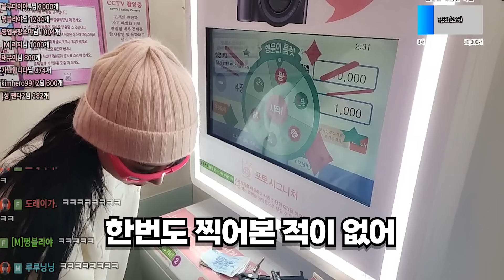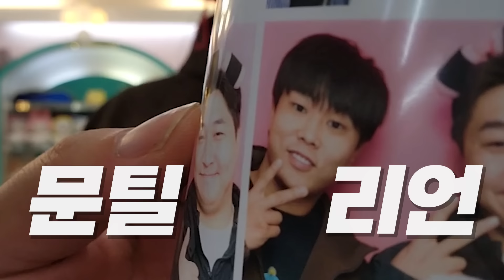속옷 체크! 아주 좋아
늘 재미있는 영상으로 찾아뵙겠습니다!! ^^